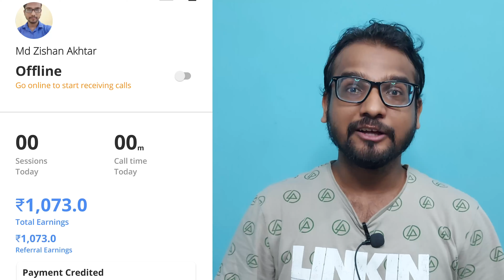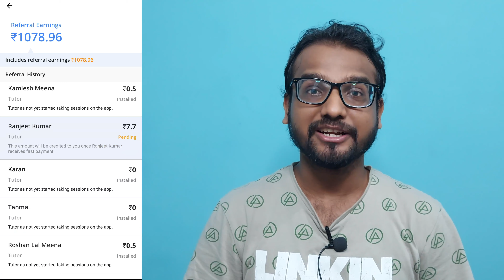Earn Without Monetization | Earning App | Akhtar Reviews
In this video I've talked about how to earn on YouTube without monetization. There are multiple ways to earn on YouTube even if your channel is monetized and one of those is discussed in this video.

Earn without monetization
Earn without investment
Filo Tutor App
How to earn money online
Work from home app
Filo tutor registration
Filo tutor introduction video
Filo tutor app verification